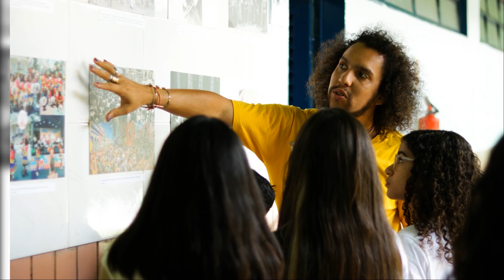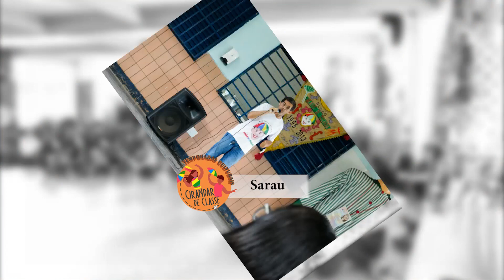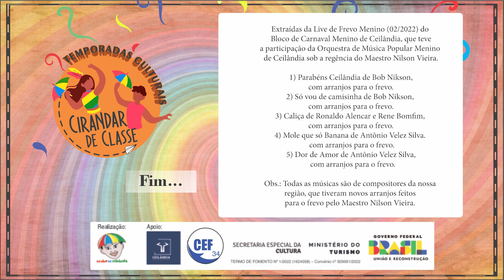FOTO VIDEO CEF 34 Completo